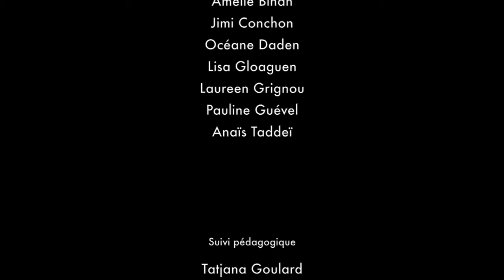UNE ANNONCE SYMBOLIQUE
Spot publicitaire réalisé par des étudiants de BTS Communication du Sup'Javouhey afin de promouvoir l'iconique bol des faïenceries Henriot Quimper et récompensé du Prix de la meilleure idée originale dans la cadre de la cérémonie 2016 Com au 7ème Art.